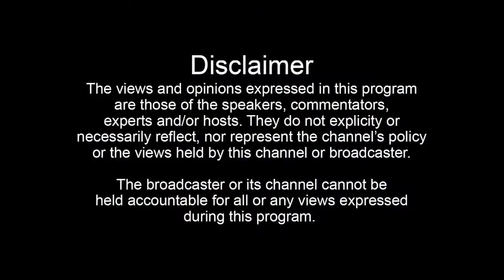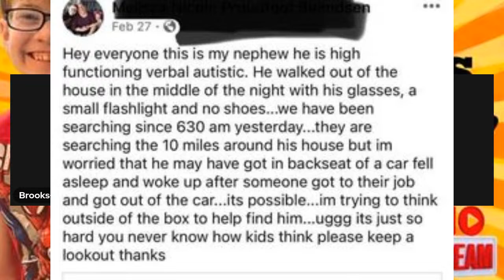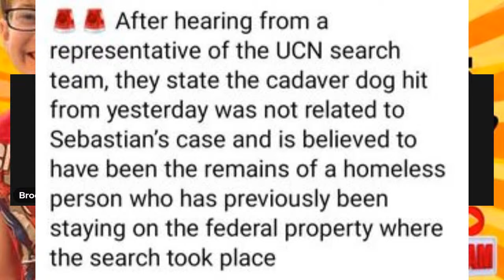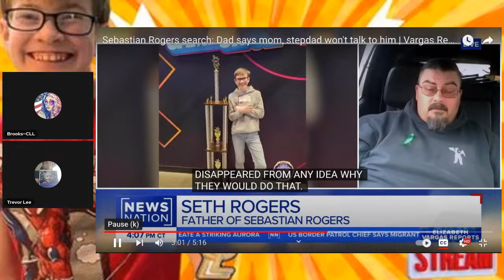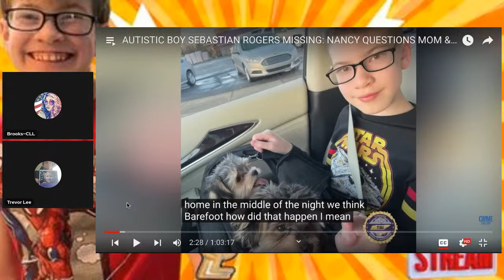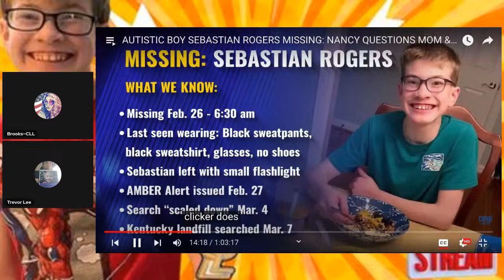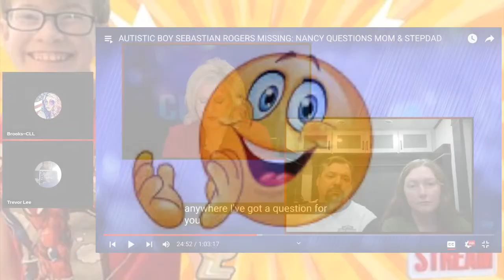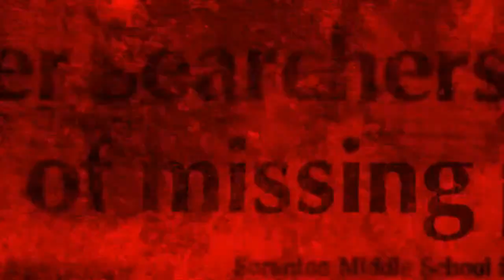Sebastian Rogers🚨A Month Without Answers